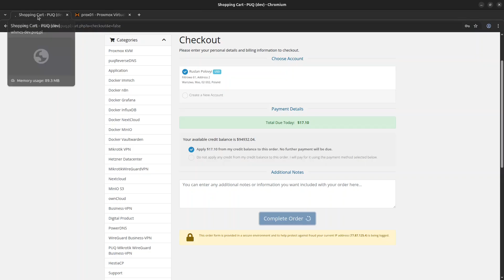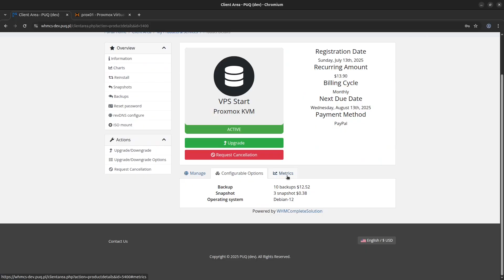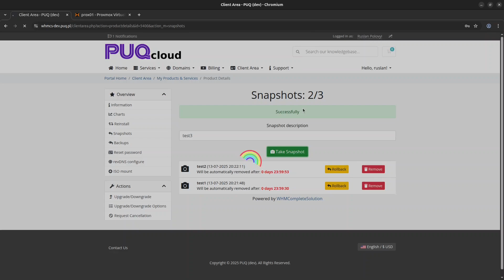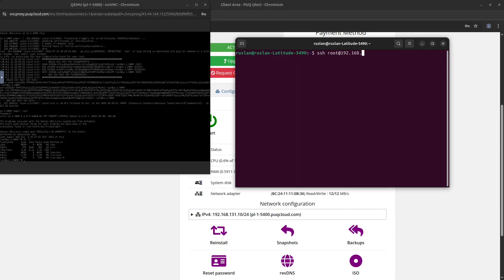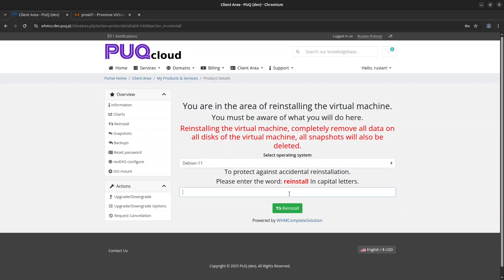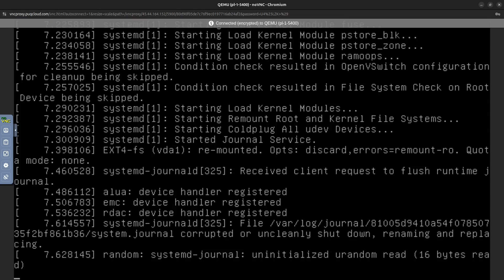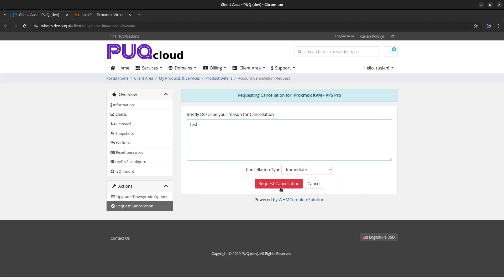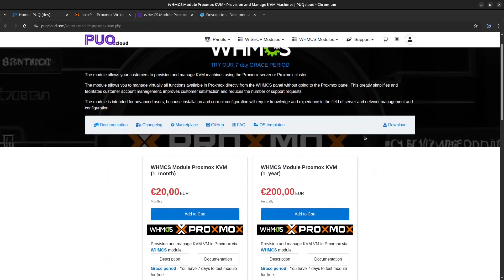Sell VMs with WHMCS + Proxmox | Full Automation with PUQcloud Module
🚀 In this video, we showcase the full power of the Proxmox KVM WHMCS module developed by PUQcloud.

You’ll see how easy it is to:
Deploy virtual machines automatically after order
Manage backups and snapshots
Reinstall, upgrade, or terminate VMs
Use noVNC console with proxy server

This module allows you to build your own cloud hosting business using WHMCS and Proxmox with zero manual VM handling.